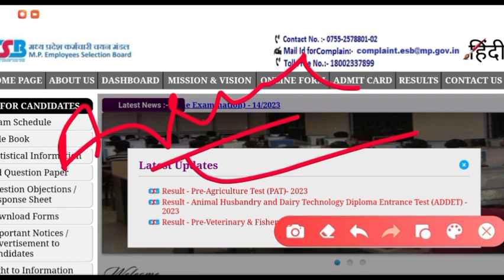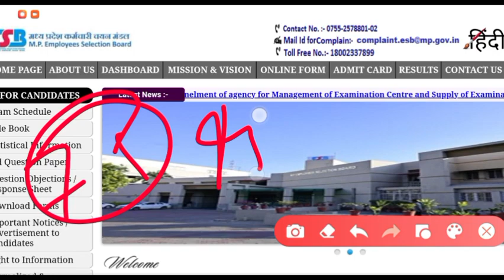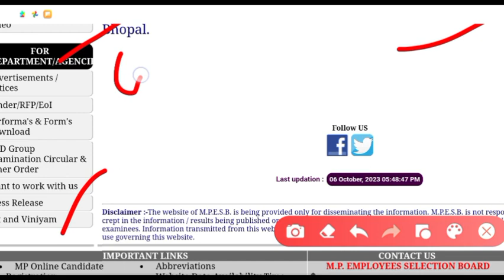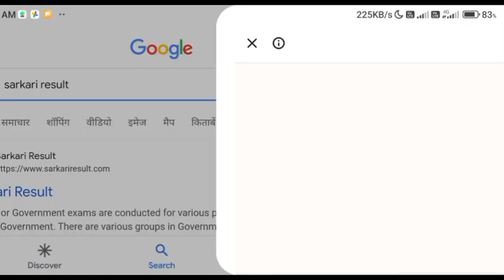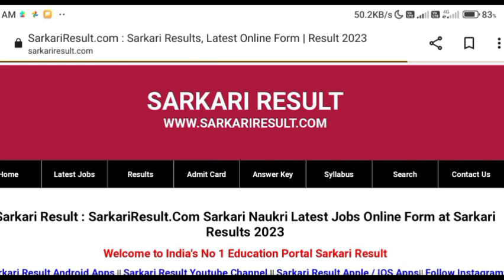🥳 Finally आ गया। / MP POLICE Result OUT || Madhya Pradesh Result 2023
Finally आ गया। / MP POLICE Result OUT || Madhya Pradesh Result 2023 || MP Police

Your Quary:-
mp police constable result date 2023
mp police
mp police constable result
mp police physical date 2023
mp police result 2023 date
mp police 2023
mp police constable cut off 2023
mp police ka result kab aaega
mp constable result 2023
mp police result kab aayega